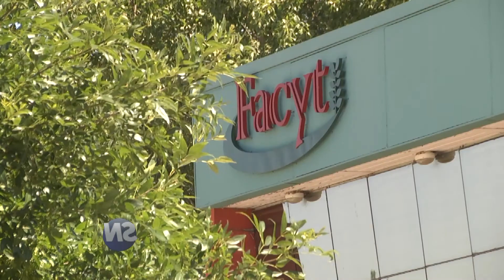HECTOR LACA Presidente de FACYT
Una entrevista con uno de los empresarios mas exitosos del sector agropecuario en la provincia de Córdoba que decide en estas épocas de crisis una importante inversión para seguir creciendo en desarrollo y tecnologías de producto.